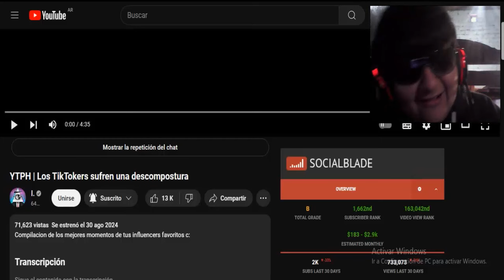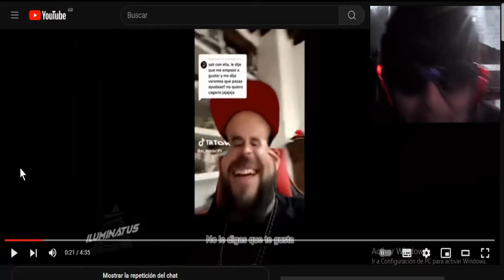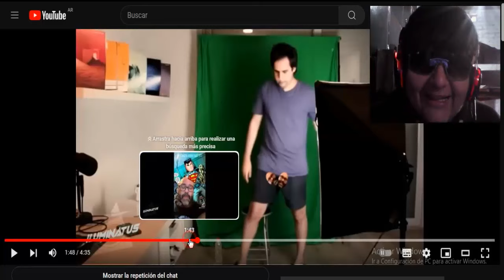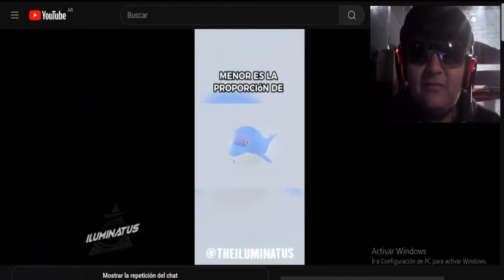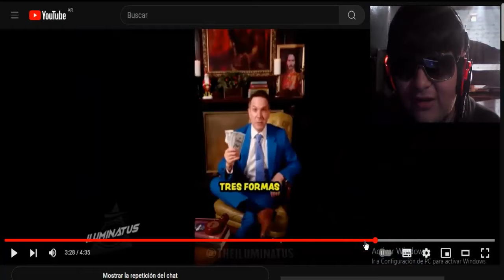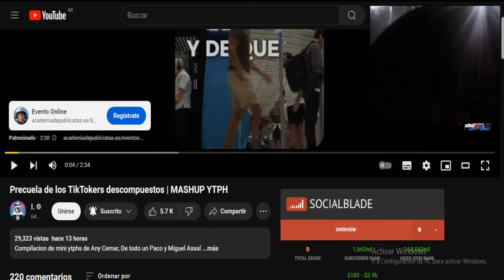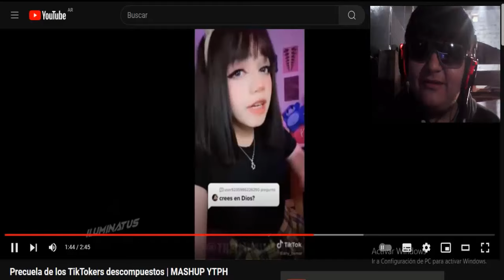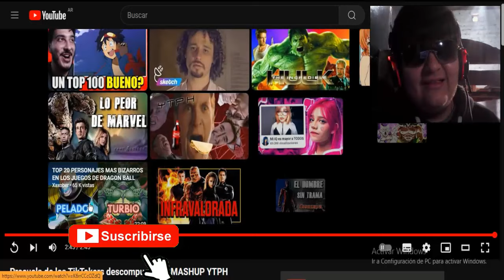LOS CONSEJOS DEL TEMACH SON 10 DE 10 - YTPH | Los TikTokers sufren una descompostura (REACCIÓN)